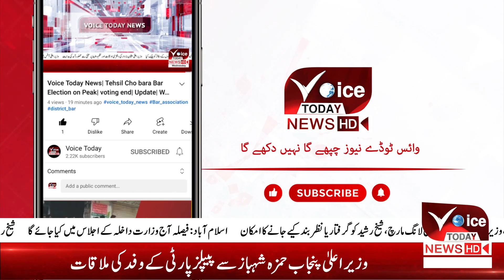The government did not like the long march hearing | Breaking News | Voice Today News